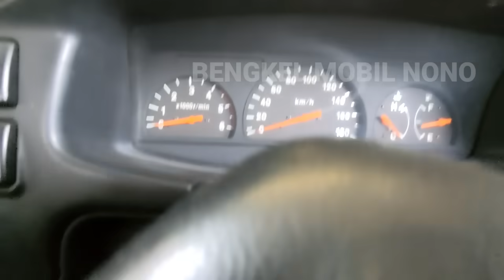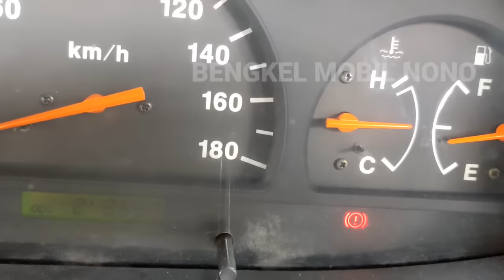Dapet mobil mangkrak murah, 3 tahun tidak hidup, ternyata kondisinya diluar dugaan